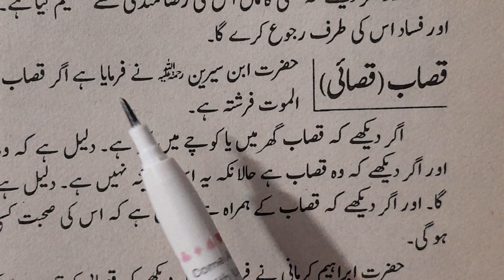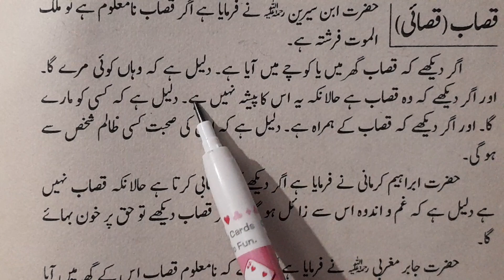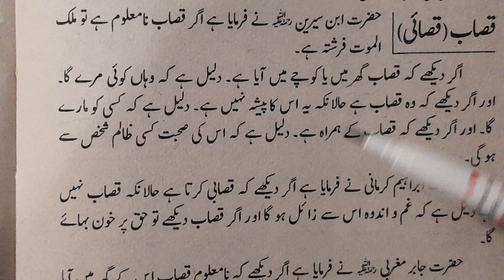Khwab Mein Kasai Dekhna | Qasai Ko Khwab Mein Dekhna | خواب میں قصائی دیکھنا